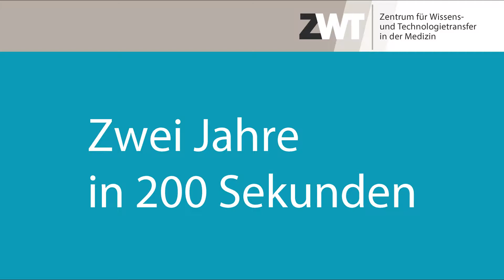ZWT Graz - Bau Zeitraffer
Zwei Jahre in 200 Sekunden